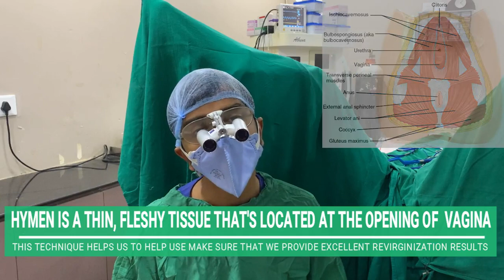CAN HYMENOPLASTY GUARANTEE BLEEDING? | EFFECTIVE HYMENOPLASTY SURGERY IN INDIA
Hymenoplasty is a procedure that restores the integrity of a torn hymen, which is thought to be a sign of virginity. The typical patient is an unmarried woman who has had premarital sex and is about to marry. Details about hymenoplasty procedures are scarce in academic literature.

Using the remnants of a torn hymen, a hymenoplasty procedure is performed. However, many of our patients have complained that after hymenoplasty, they only bled one or two drops, whereas they expected more bleeding during the first sexual act.

We developed the superhymen technique for such patients, in which more bleeding is destined to occur on the eve of first sexual intercourse.